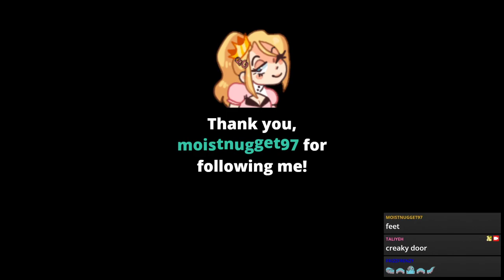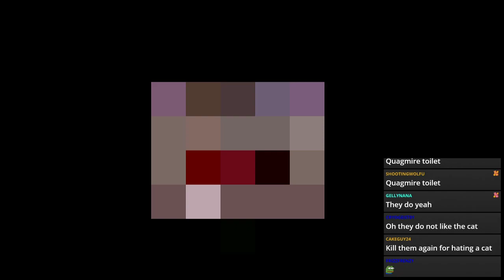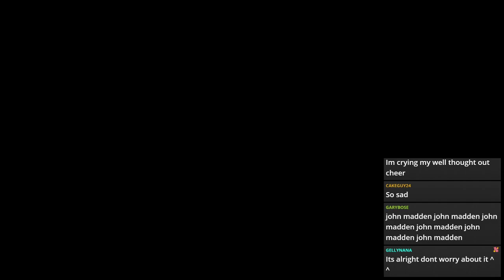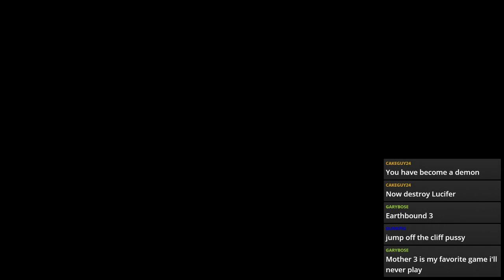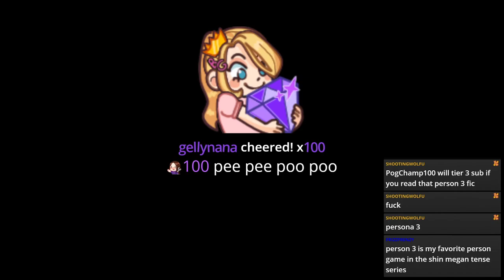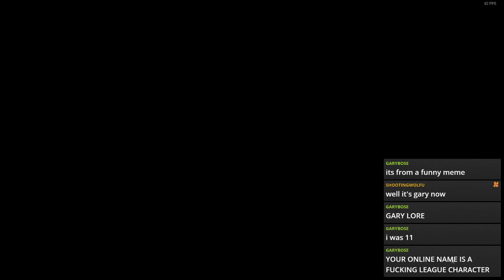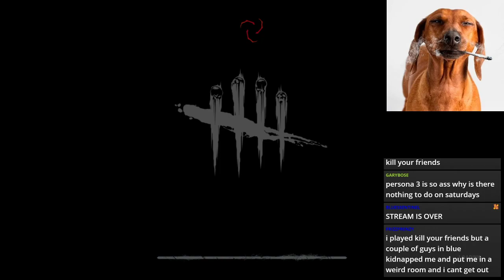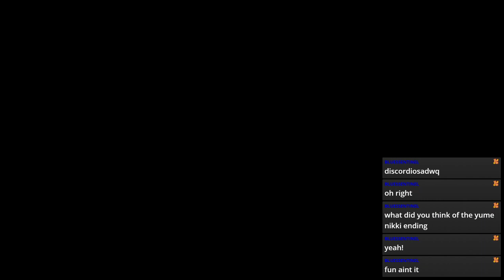Yume Nikki pt. 2 + some Dead by Daylight games